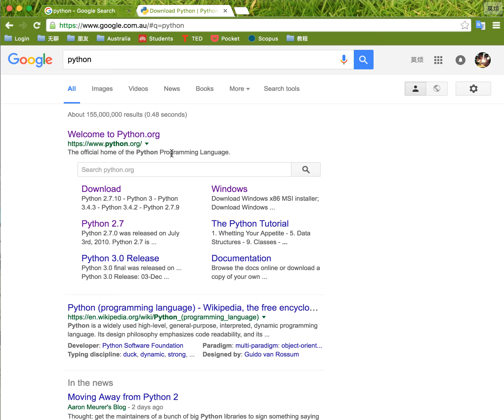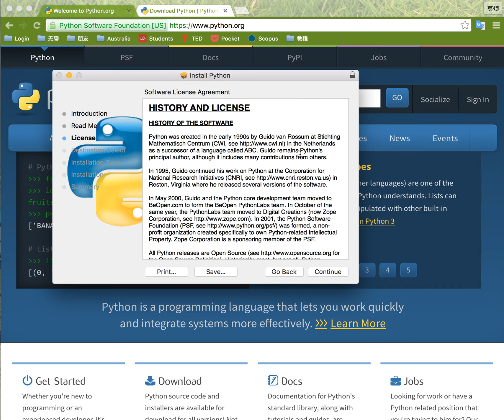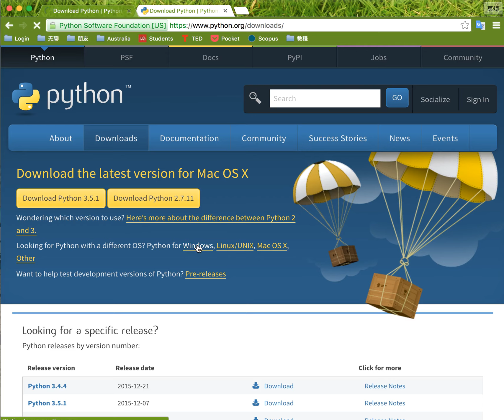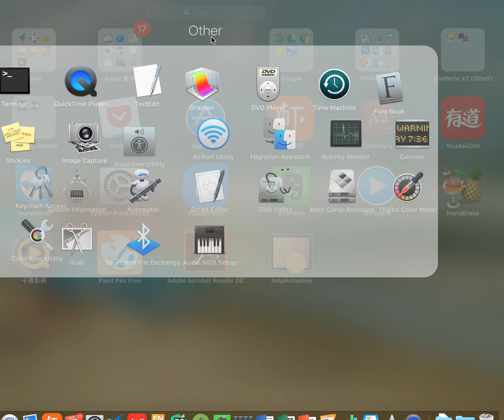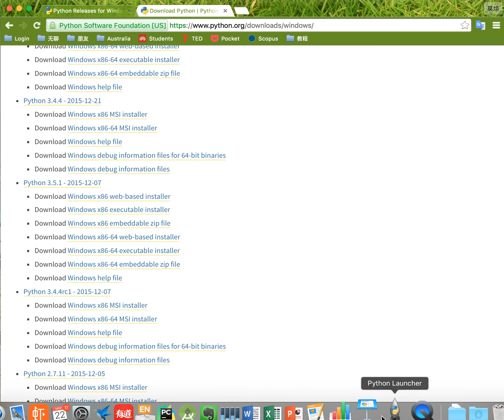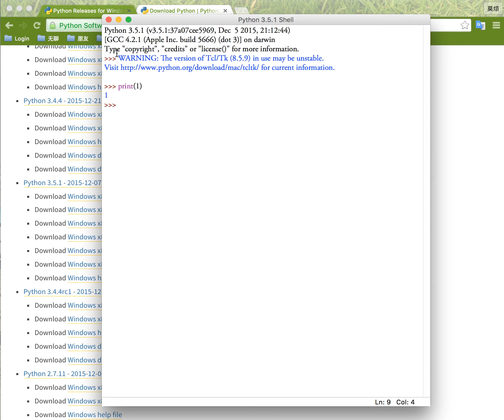python基础 1 安装 (教学教程tutorial)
python 基础教学教程
python3 的安装. for Mac and Windows

Windows 安装附加要点:
设置环境变量:
1.找到安装路径, 默认 C:\Users\***\AppData\Local\Programs\Python\Python35-32
2.我的电脑 - 属性 - 高级 - 环境变量 - 系统变量中的PATH为:
C:\Users\***\AppData\Local\Programs\Python\Python35-32;

pip3 设置环境变量:
C:\Users\***\AppData\Local\Programs\Python\Python35-32\Scripts;